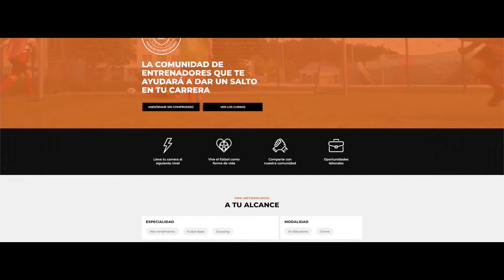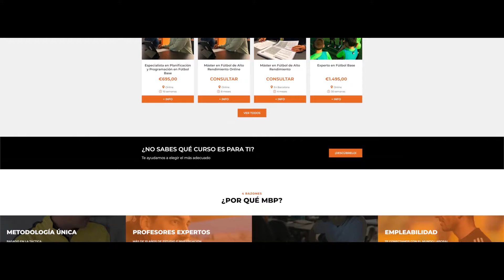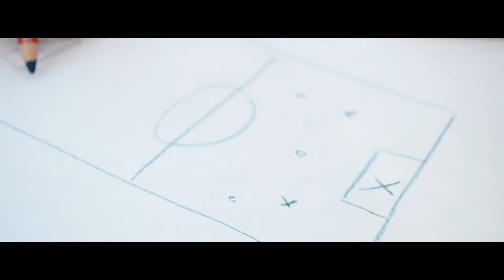Historias personales: Albert Rudé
Albert Rudé es socio co-fundador de MBP School of Coaches, Doctor en Ciencias del Deporte y entrenador profesional de fútbol. Tuvo la posibilidad de ser Asistente Técnico en Pachuca y Monterrey (Liga MX) y en Inter Miami (MLS), saliendo campeón de Liga MX, Concacaf Champions League y 3r lugar en Mundial de Clubes.